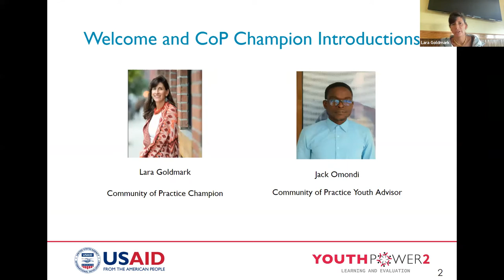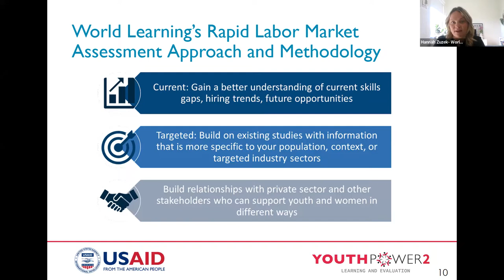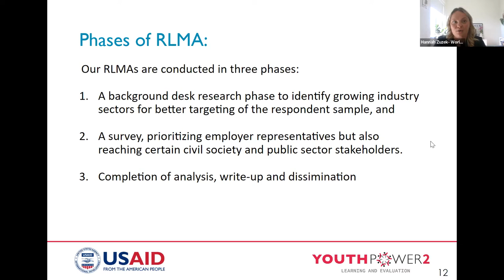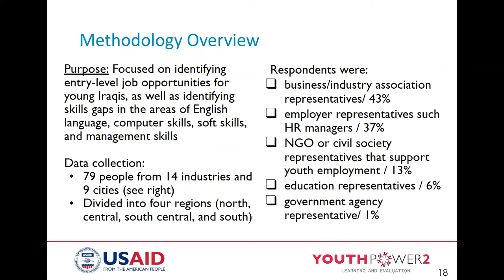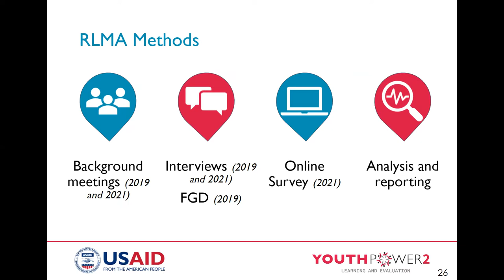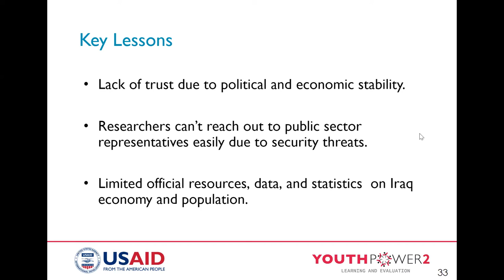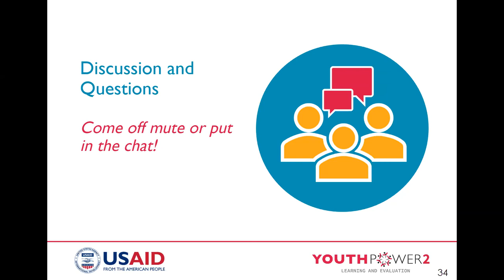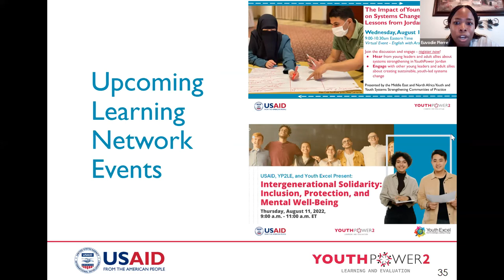BEPSE CoP August Meeting: Identifying Iraqi Labor Market Needs: Engaging the Private Sector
This webinar will offer insights on how World Learning has conducted Rapid Local Labor Market Assessments (RLMAs) in Iraq. We will discuss how RMLAs can be a way to build relationships with the private sector and make progress in serving and supporting young people, women, and others.

World Learning Iraq team members will walk the audience through their experiences in implementing RLMAs under two projects in Iraq. Through their presentation they will share highlights of World Learning’s RLMA methodology and tools through its three-phase approach along with key learnings. Building from a community mapping exercise, the webinar will also discuss how to coordinate with key project stakeholders such as youth, private sector, educational institutions, civil society and governmental officials. The webinar will feature:

Mayada Alsafi, World Learning Iraq Country Program Manager
Noor Al Wali, World Learning Iraq Program Coordinator
Moderator: Hannah Zuzek, World Learning Program Manager
This webinar is open to all and will be especially useful to youth-serving organizations, those supporting workforce development, and international development practitioners involved in youth and women's employment and private sector engagement.